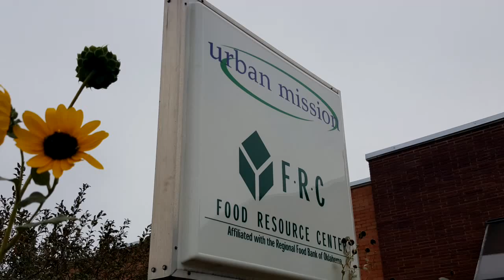Parker J Eagle Project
Eagle Scout candidate Parker J talks about his project benefitting the Urban Mission